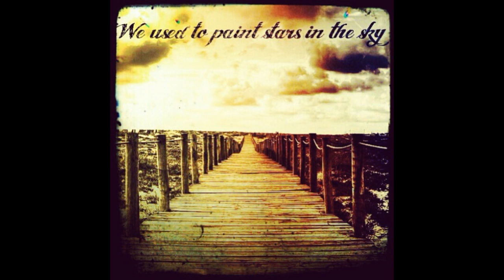Scott Holmes - October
Artist: Scott Holmes
Title: October
Album: We Used To Paint Stars In The Sky (2012)